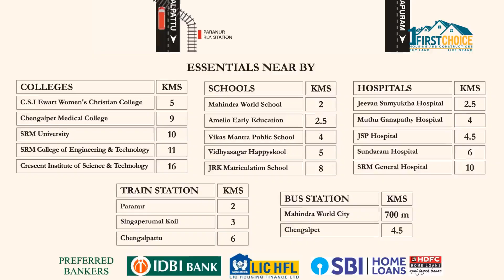DTCP RERA APPROVED PLOTS AVAILABLE @ MAHINDRA WORLD CITY, CHETTY PUNNIYAM, SINGAPERMAAL KOVIL,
JARRRK HOUSING AND CONSTRUCTIONS
Proudly Presents
MAGARANTHAM, Chettipaniyam,Mahindran Worls City, Maraimalainagar

Premier Villa Plots Direct Opposite to Mahindra World City
⭐ 700 meters From GST Main Road ⭐
Only Limited Plots are Available, Book Yours Now !

⭐ Amenities & Features
✅ Standard Top Quality Black Top Road
✅ Solar Panel Street Lights
✅ 24/7 Security
✅ Potable Water
✅ Grown Avenue Trees
✅ Butterfly Garden
✅ Grand Entrance Arch
✅ Black Top Approach Road
✅ 90% Bank Loan
✅ DTCP Approved
✅ RERA Approved
✅ 6 Ft Compound Wall
✅ One Year Maintenance

⭐ Top Reasons to Buy
1️⃣ Walkable distance from GST road
2️⃣ Direct Opp to Mahindra World City
3️⃣ Close to Multi National Companies
4️⃣ Huge Residential Demand
5️⃣ Fully Developed Gated Community
6️⃣ Close to all Your Conveniences
7️⃣ Easily Connected to all forms of Transportation.

Further Details
Royal Rajkumar. T,